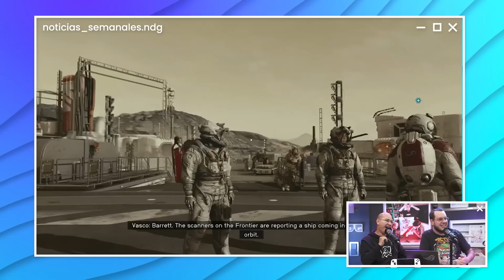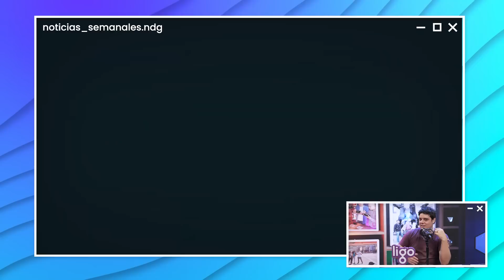La NINTENDO SWITCH 2 es REAL | ¿Starfield es un buen juego? | Nos Dicen Gamers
Bienvenido Ligo, gracias por confiar en nosotros, y ya saben
Retira tus fondos de PayPal RÁPIDO y FÁCIL con Ligo, ¡¡Comisión desde $2!!

Pide tus ENTRADAS A LA CONVERSA EN VIVO o TUS PINES

Streams todos los LUNES, MIÉRCOLES Y VIERNES a las 7:00 PM (hora peruana)

Temas:

0:00 Teaser e intro
2:00 La Switch 2 es una realidad
9:25 Primeras impresiones Starfield
21:35 ¿GTA VI COSTARÁ 150 DÓLARES?
26:27 Sponsor Ligo
27:08 CONVERSA 100 EN SOMOSNDG
28:06 La nueva película de Studio Ghibli
30:45 El trailer de Castlevania es GOTY
31:50 La nueva película de Godzilla
34:09 Zelda no tendrá DLC
35:14 Final Fantasy XVI si tendrá DLC
39:00 ¿Este será el final de la E3?
40:57 Sponsor Asus
41:42 China vs. EU
45:03 Los carros electricos usarán tipo C
48:01 Un japones es arrestado por subir gameplays
50:49 Hablemos de Ahsoka y One Piece
1:01:33 ¿Blasphemous 2 vale la pena?
1:05:51 Despedida